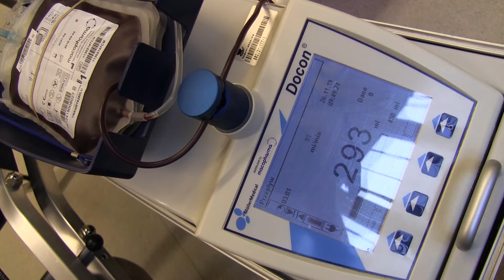MOC KRWI 2019